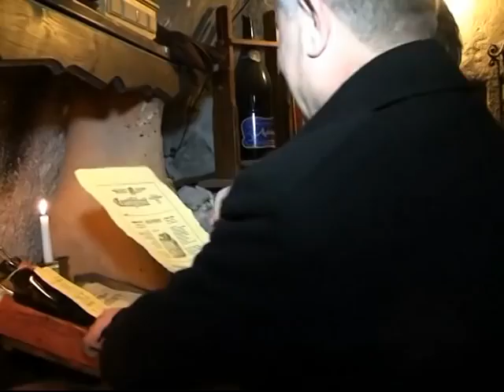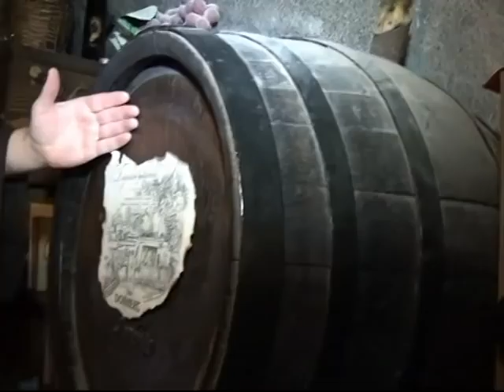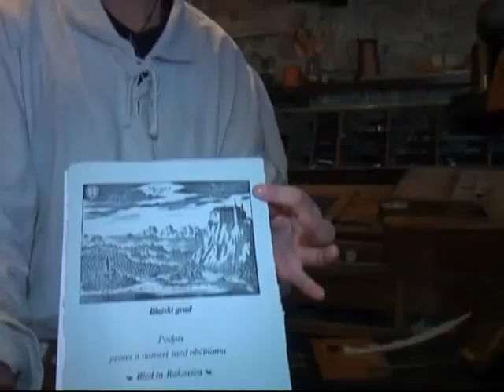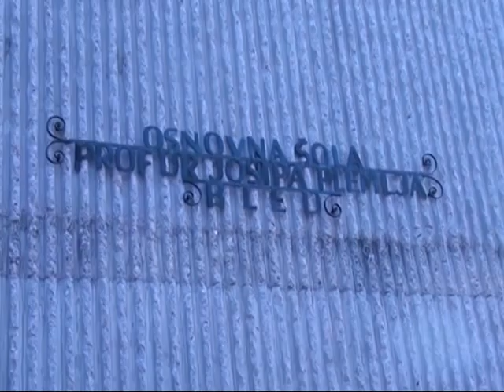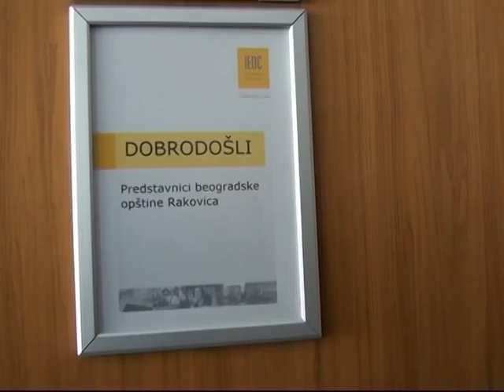PREMOTAVANJE 68. BLED (YT - HQ) By Beka&Nesa za TV Svet + Beograd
Mala, ali odabrana ekipa opštine Rakovica na čelu sa Predsednikom opštine Milosavom Miličkovićem, boravila je na Bledu. Dočekao nas je Gradonačelnik Bleda gosp. Janez Fajfar lično. Cilj: potpisivanje pisma o namerama za saradnju. Za upoznavanje Bleda smo imali nepuna dva dana. Malo vremena, a program bogat.                                      Trebalo je obići znamenitosti Bleda, jer moraš nekog da upoznaš, da bi ga shvatio I zavoleo. Išli smo na Bled, da probijemo led, a šta smo sve doživeli saznaćete ako pogledate ovo, specijalno, šezdeset i osmo PREMOTAVANJE.( U poverenju, krempite na Bledu su zaista najbolje na svetu ... )

Majhna,ampak elitna skupina opščine Rakovica ki jo je vodil Predsednik opščine Milosav Miličković, bivala je na Bledu. Pričakal nas je Župan Bleda G. Janez Fajfar osebno. Cilj: podpisom pisma o nameri za sodelovanje. Za vpoznavanje Bleda smo imeli manj kot dva dni. Malo časa, a program bogat. Moral bi obiskati znamenitosti Bleda, ker moraš spoznati nekoga, da bi ga razumel in ljubil. Šli smo na Bled, da bi prebili led, a kaj smo vse doživeli izvedeli boste če pogledate tisto,posebejno, osem in šezdeseto PREMOTAVANJE. ( In zaupanj, z Bledo kremne pite so res najboljše na svetu ... )